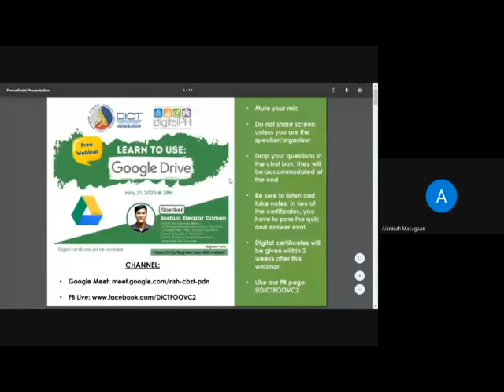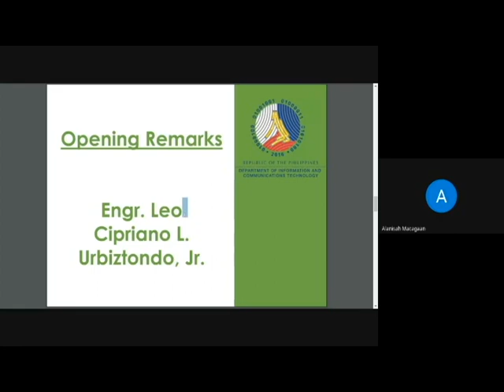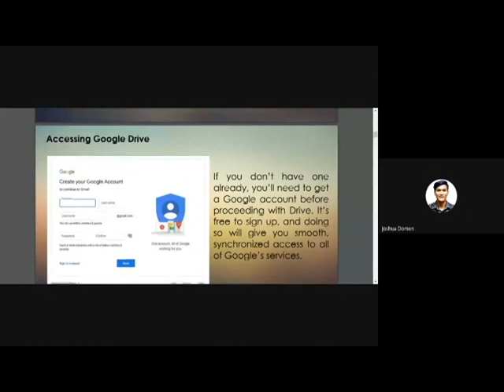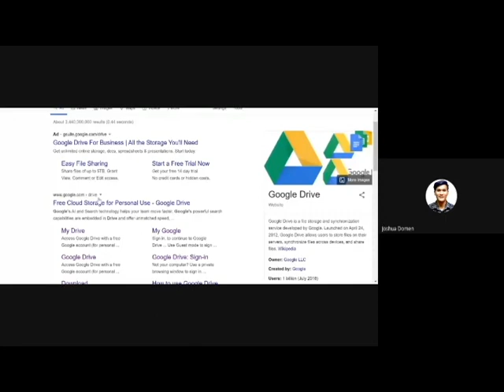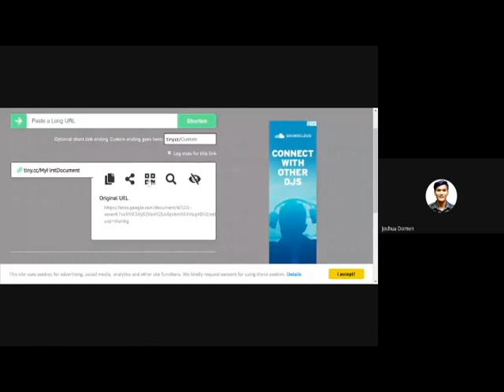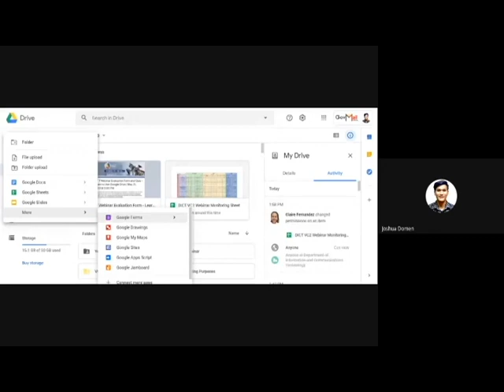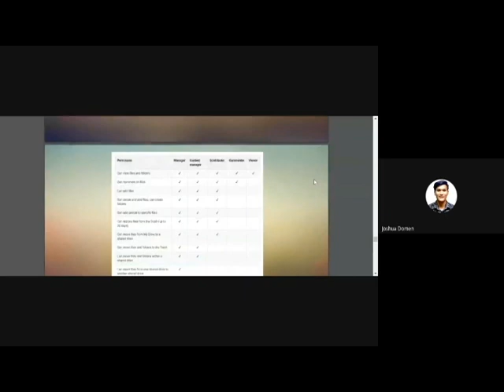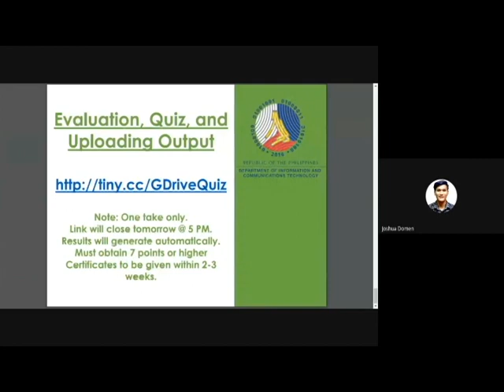Webinar: Learn to Use: Google Drive (Google Meet room)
This is the second part of my LearnTo series that was broadcasted in FB.

I was the speaker for the Department of Information and Communications
Technology's "Learn to Use: Google Drive" webinar last May 21, 2020. I gave tutorial on how to navigate and maximize the full potentials of Google Drive.

So far, there have been 6.9K views; 470 reactions; 93 shares; 13,524 people reached; 4,774 engagements; and 435 comments